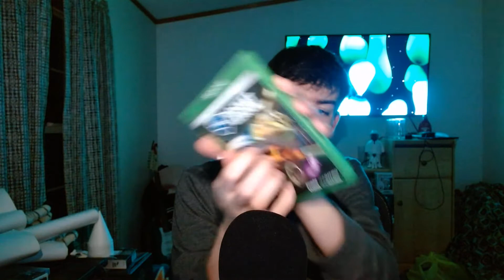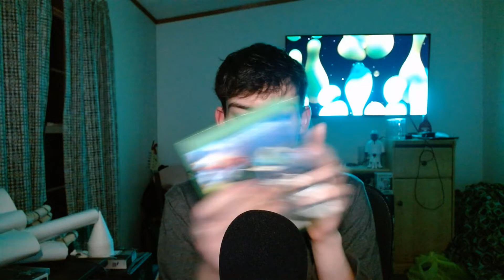[ASMR] Insanely Relaxing Controller Sounds with Case Tapping for Sleep and Relaxation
I hope you enjoy this ASMR insanely relaxing controller sounds with case tapping for sleep and relaxation asmr triggers video! This asmr controller sounds video was suggested to me by a very supportive subscriber, thank you! I threw in some asmr case tapping along side the relaxing asmr controller sounds to boost your sleep, tingles, and to relax you!